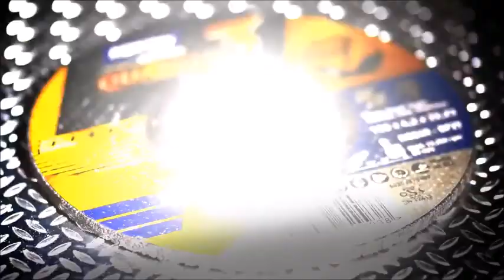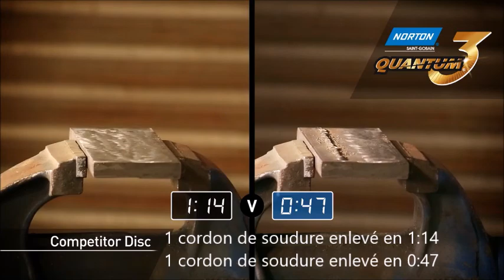Norton Quantum3 Combo - Course contre la montre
Le disque Norton Quantum3 vs. un disque concurrent ! Une course contre la montre.